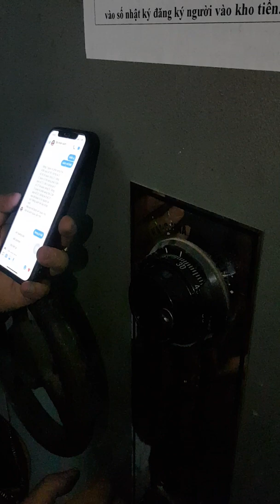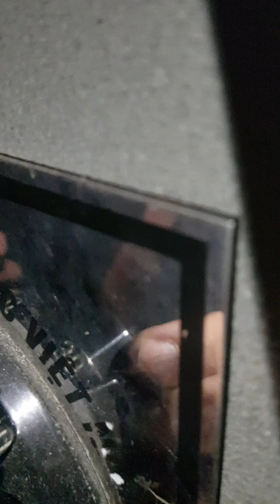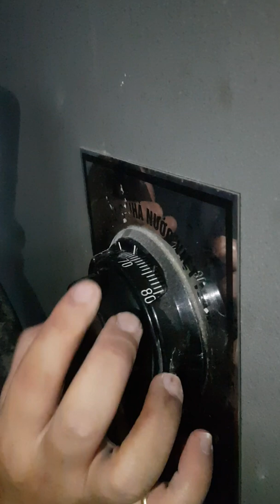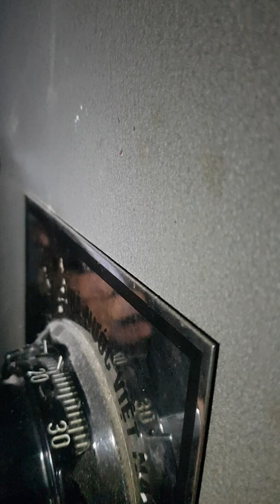Lần đầu được thấy két ngân hàng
Mở thử mọi cách không được